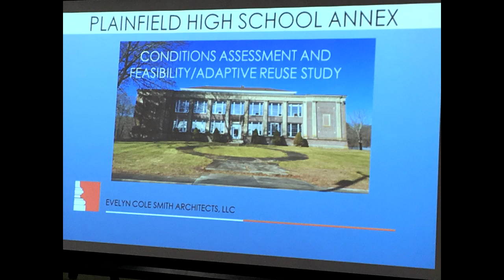Examining Plainfield With Kevin Cunningham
A town that needs help needs a leader who can see the entire picture.